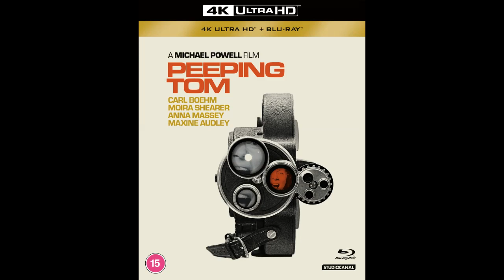Peeping Tom 4K UHD Blu-ray review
Review of Peeping Tom, directed by Michael Powell, on 4K UHD Blu-ray from Studiocanal.